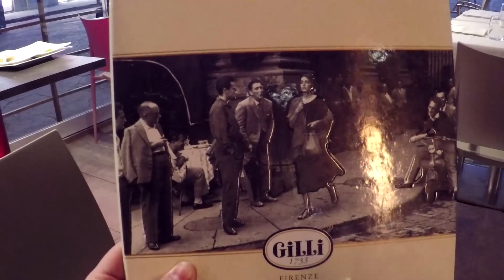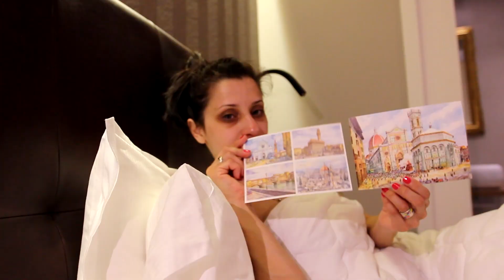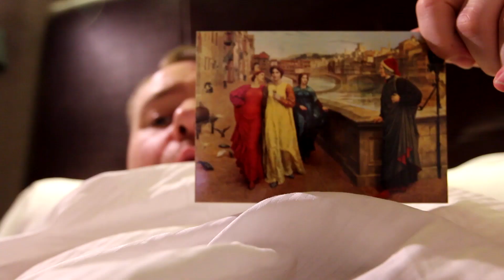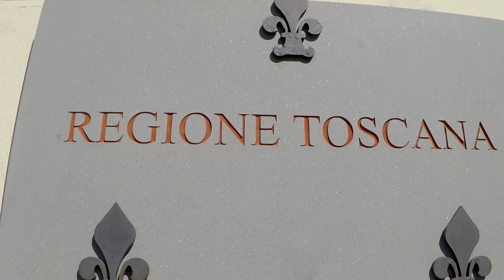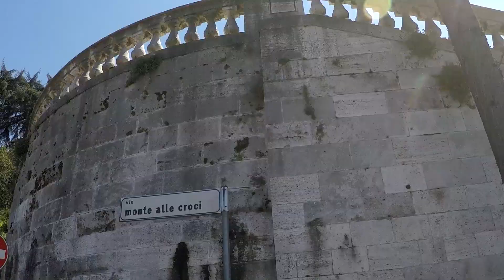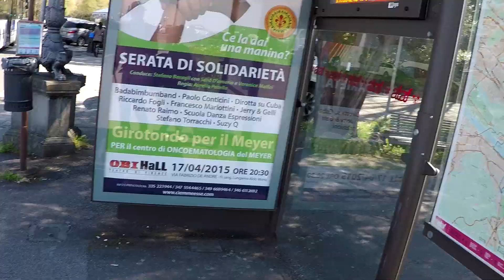ФЛОРЕНЦИЯ ИТАЛИЯ Piazzale Michelangelo Площадь Микеланджело VLOG 6 Kolodin TV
Путешествие по Италии, город Флоренция. Piazzale Michelangelo

📍📍📍  Помощь проекту:  📍📍📍
В данный момент копим на новое путешествие по Финляндии - накоплено 25000/175000 руб. для новых видео, чтобы вас радовать и информировать об интересных местах отдыха с детьми. Будем рады любой сумме от 10 руб.. Большая просьба указывать от кого, для размещения вас в ролике.

Предлагаю посмотреть мои предыдущие видео 😊

✈️️ Всем доброе утро, день, вечер, удачного дня и хорошего настроения!

Надеюсь понравится!!!
kolodintv #‎путешествие‬ ‪#‎Италия‬ ‪#‎Рим‬ ‪#‎видео‬‬
Piazza della Signoria
Piazzale Michelangelo